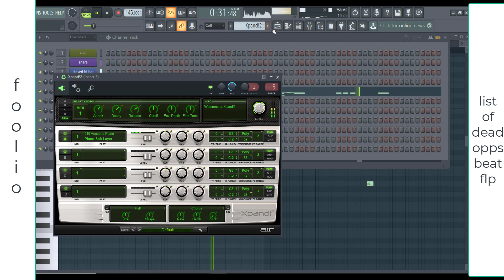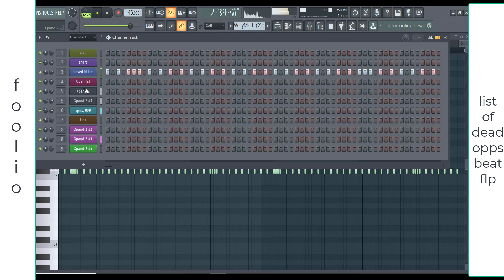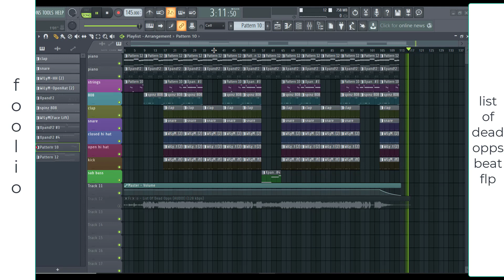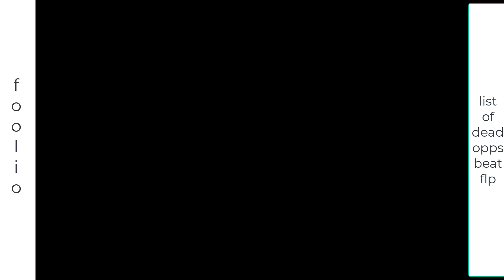foolio list of dead opps Instrumental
foolio dead opps Instrumental

dead opps Instrumental
dead opps fl studio
dead opps Lyrics
dead opps reaction
dead opps